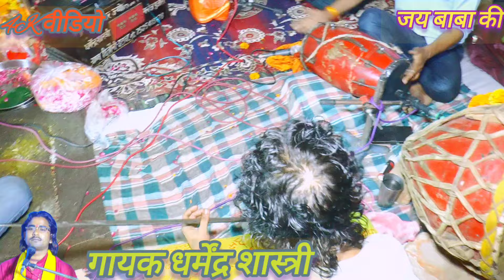जाहरवीर ज्योति जागरण गायक धर्मेंद्र शास्त्री मनोज सुंदर कथा बाबा को मो 7055167659